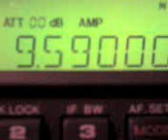9590khz, FAMILY RADIO,Talata-Volondry 1,MDG,Swahili.